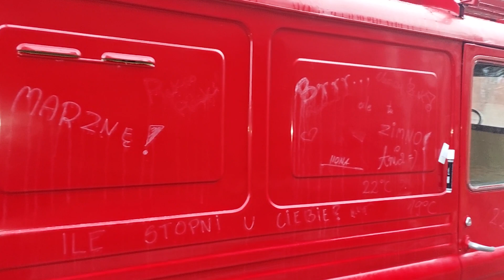Żuk Smutek straż pożarna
Żuki strażackie są chyba najbardziej wartościowe i osiągają najwyższe ceny na portalach z ogłoszeniami. A szczególnie te z pierwszej serii czyli Żuki Smutki.